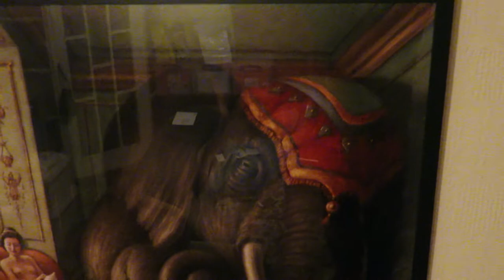Elephant in the Room Mark Bryan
US surrealistic artist Mark Bryan's 'Elephant in the Room' filmed at home but sadly there are reflections, so I might do another one in the future sometime.  Music background Mothers of Invention Live San Francisco 1970 CD